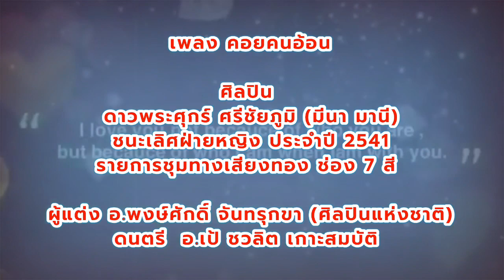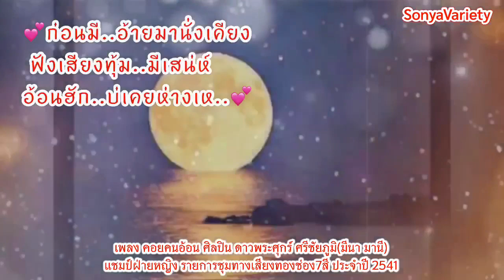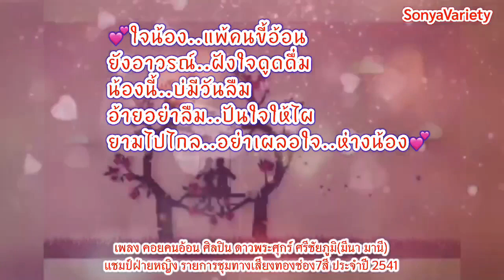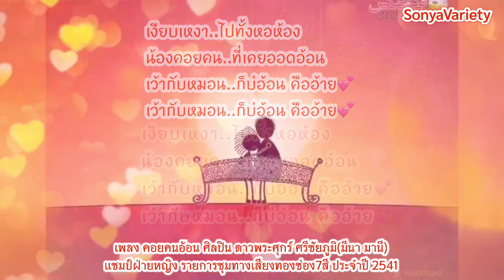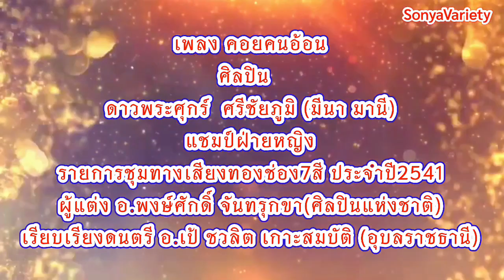เพลงคอยคนอ้อน V20 ศิลปิน ดาวพระศุกร์ ศรีชัยภูมิ (มีนา มานี) ชุดไปนำแหน่ (OFFICIAL)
เพลงคอยคนอ้อน V20 ศิลปิน ดาวพระศุกร์  ศรีชัยภูมิ (มีนา มานี) ชุดไปนำแหน่ (OFFICIAL)@SONYAVARIETYOFFICIAL
ผู้แต่ง อ.พงษ์ศักดิ์ จันทรุกขา ศิลปินแห่งชาติ